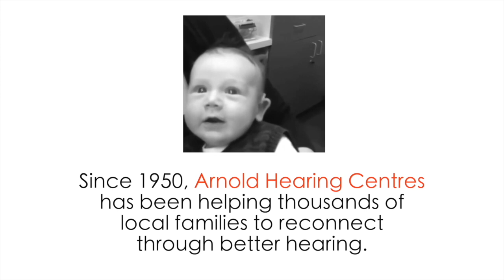Thanking Our Communities: A 73-Year Legacy of Family Business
Hey everyone! As the third generation owner of our family business, I just wanted to take a moment to express my gratitude to the amazing communities of Guelph, Simcoe, Kitchener, and Waterloo.

🌟 Over the past 73 years, you have supported us, welcomed us, and helped us grow into the business we are today. 🌟

Starting with my grandfather, then my father, and now me, this business has been a part of our family's legacy for generations. And with your continued support, I hope to pass on that same legacy to my children in the future.👴🏼👨🏼🧑🏼👶🏼

From the bottom of my heart, thank you for your loyalty, your friendship, and your trust. We couldn't have done it without you, and we look forward to continuing to serve these wonderful communities for many years to come! 🙏